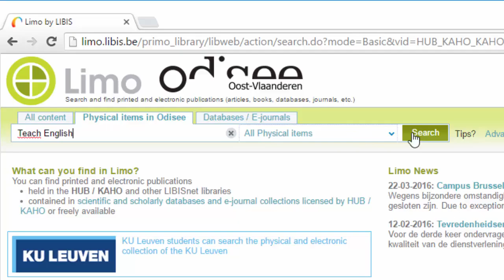How to find physical items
ODISEE library - How to find physical items